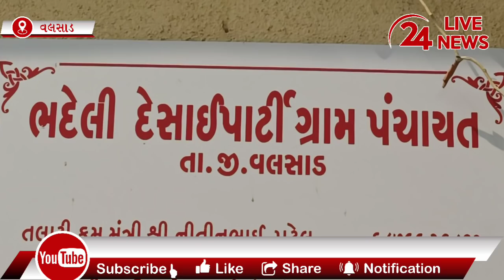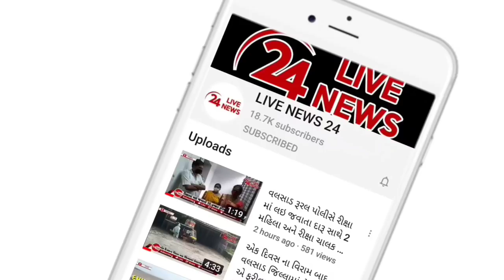વલસાડના ભદેલી ગ્રામ પંચાયતની ગ્રામસભામાં સરપંચ પર ભ્રષ્ટાચારોના આક્ષેપો લાગતા ભારે ગરમાગરમી જોવા મળી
વલસાડના ભદેલી ગ્રામ પંચાયતની ગ્રામસભામાં સરપંચ અને ડેપ્યુટી સરપંચ પર ભ્રષ્ટાચારોના ગંભીર આક્ષેપો લાગતા ભારે ગરમાગરમી જોવા મળી હતી